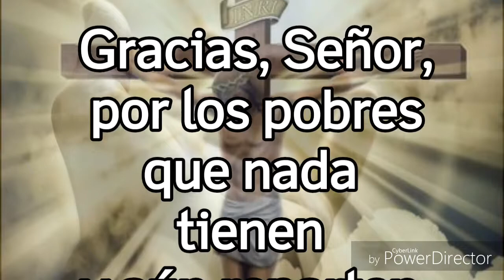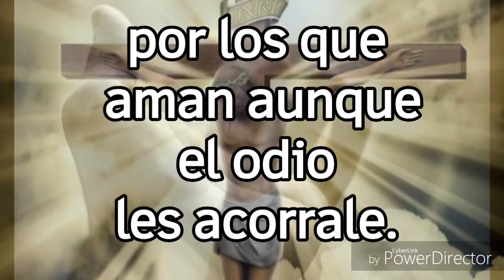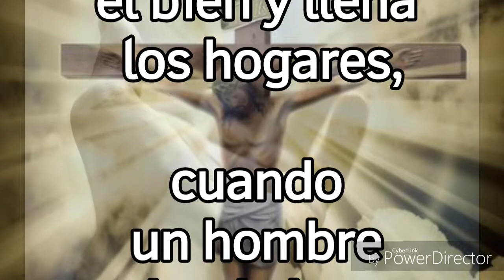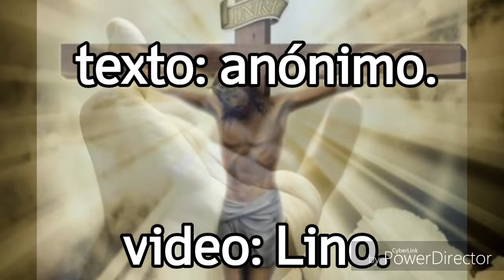Oración_ Gracias Señor...